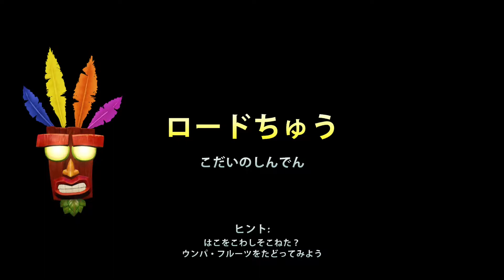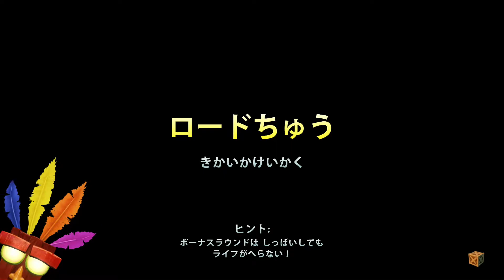ブッとび3段もり クラッシュバンディクー1 プレイ動画 #2